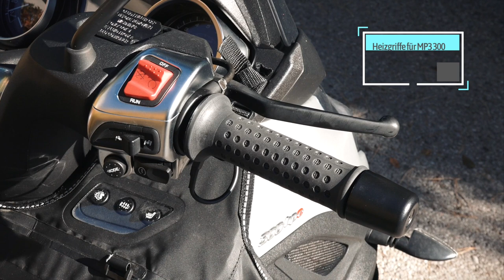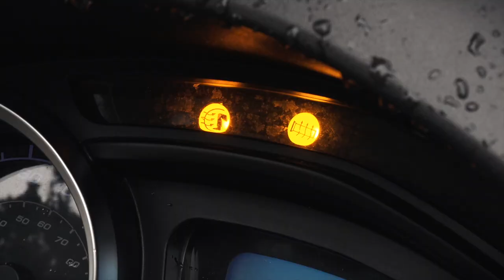Winter-Ausrüstung: Wir fahren 365 Tage Zweirad!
Welche Winterausrüstung erleichtert uns den täglichen Betrieb unseres Zweirads? Wir haben die Probe aufs Exempel gemacht und eine Piaggio MP3 300ie exemplarisch für alle Motorroller und Motorräder für den Winterbetrieb ausgerüstet!
Plus weiteren Tools & Gadgets für den 365-Tage Betrieb!